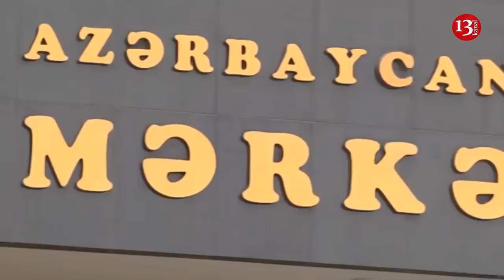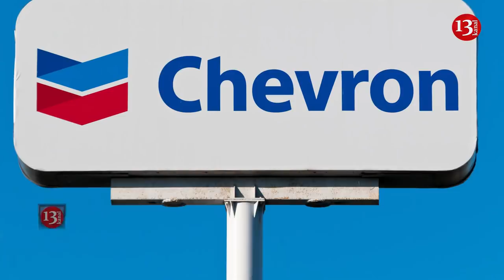SON DƏQİQƏ XƏBƏRLƏRİ - 05.12.2018 (18:00 AXŞAM XƏBƏRLƏRİ)